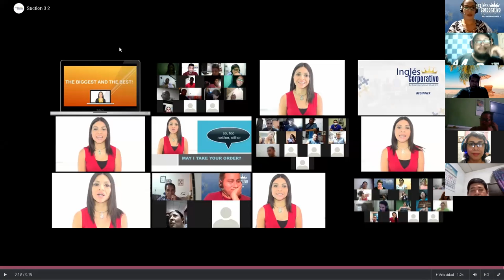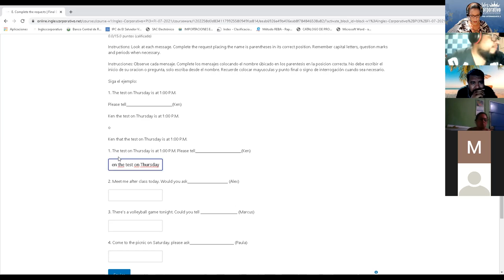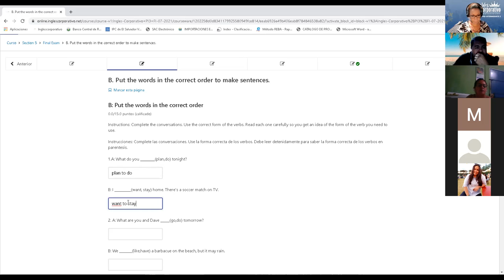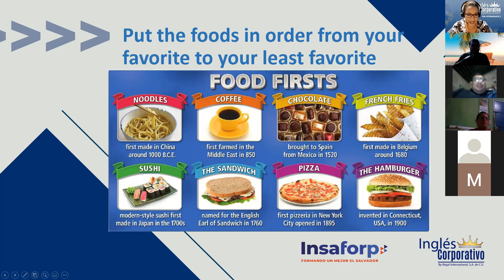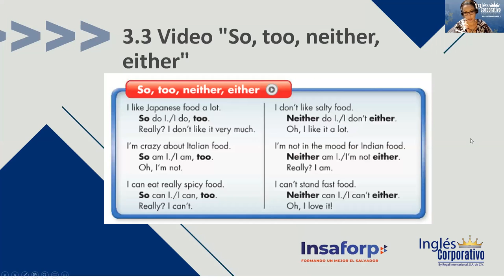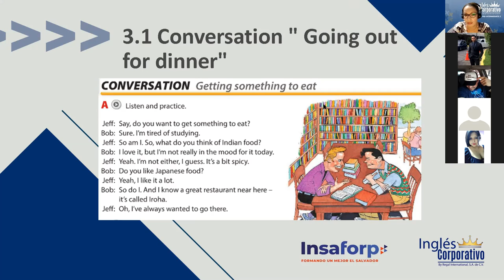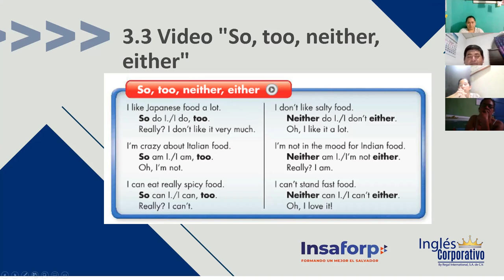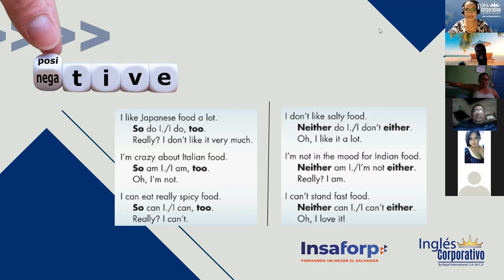Ingles Corporativo- May I take your order? class 7